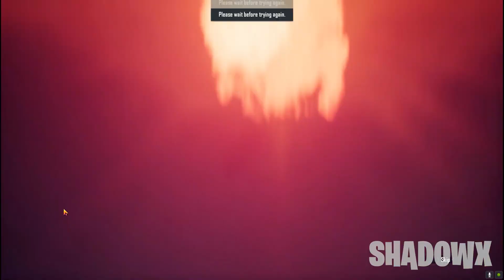30 PREMIUM CREATE OPEN වාසනාවේ අවසානය| SLSHADOWX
30 PREMIUM CREATE OPEN වාසනාවේ අවසානය|  SLSHADOWX

▶ The Content in this video is for educational use only. The game play is just a video game called PUBG mobile and a work of fiction.